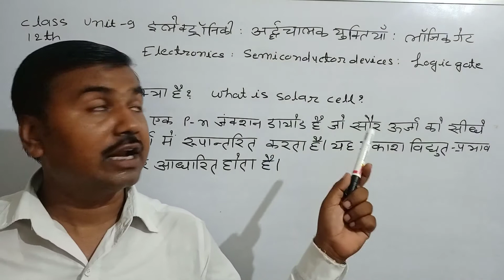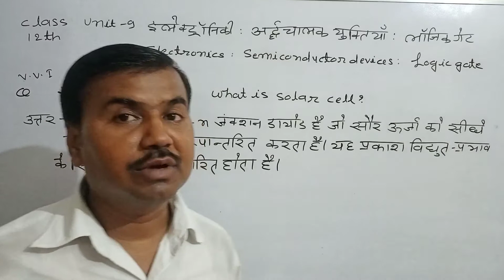what is solar cell?💐